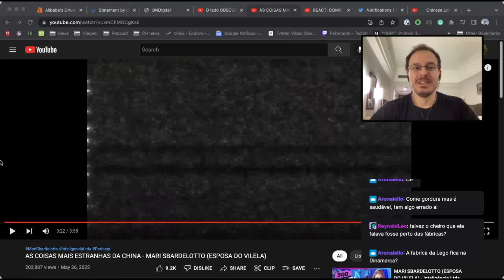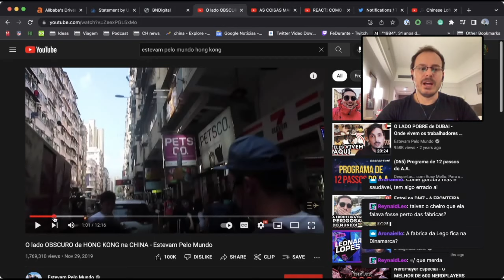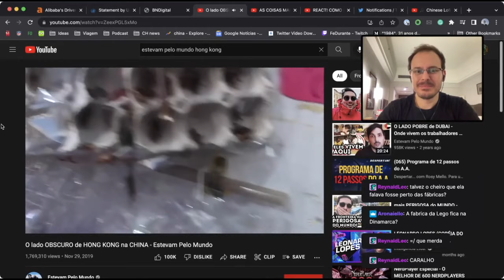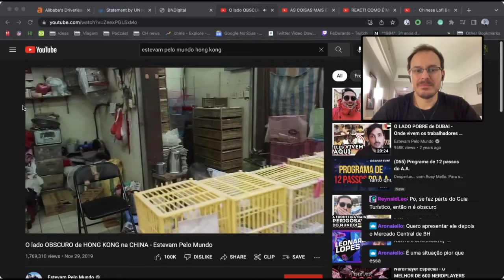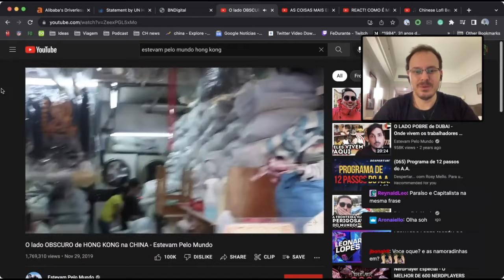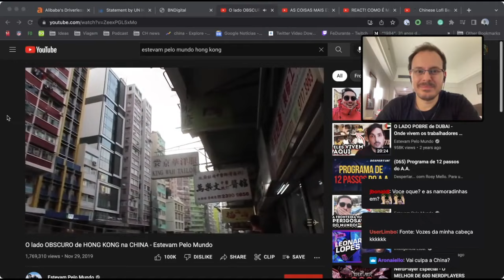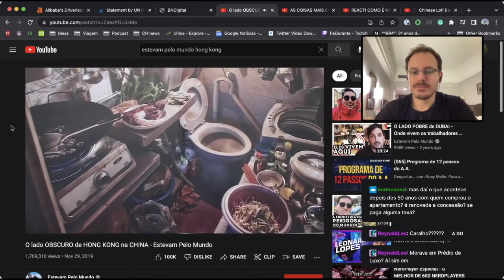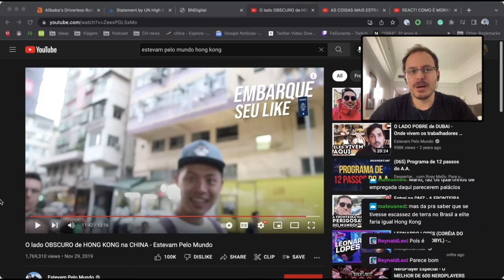ESTEVAM NO LADO OBSCURO DE HONG KONG | CORTES DA LIVE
Video tem resolução baixa pq to num hotel de quarentena e a live não sai com resolução boa! Culpem o Xi!

E ME SEGUE NO TAMBÉM!

Canal @Estevam